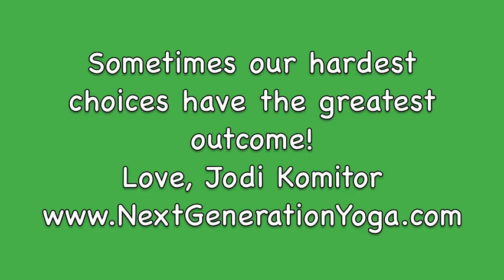Making Difficult Choices